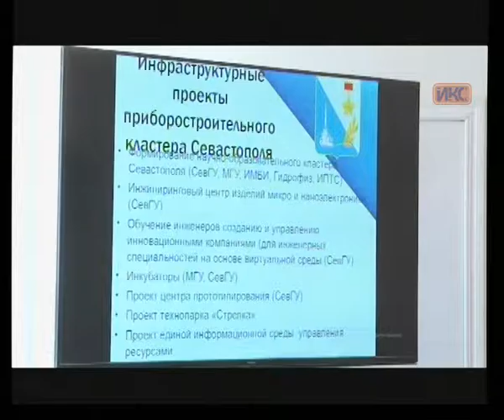Выпуск новостей от 29 июля (09:00)